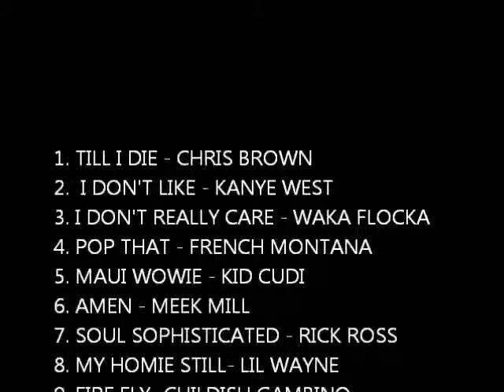First Cheese Mix